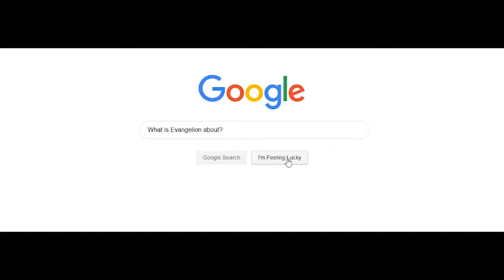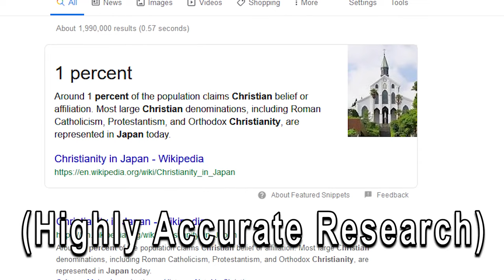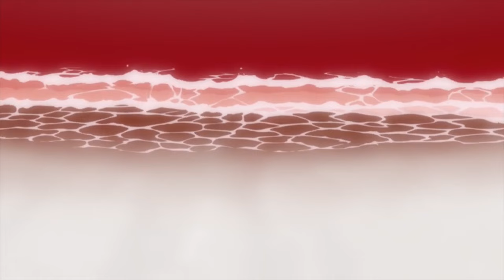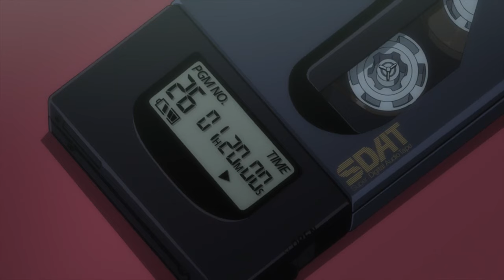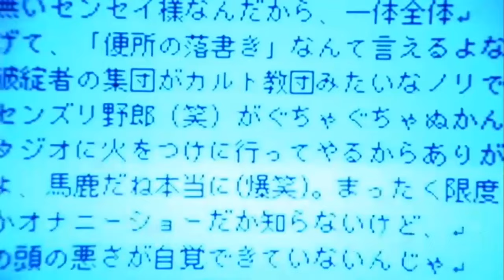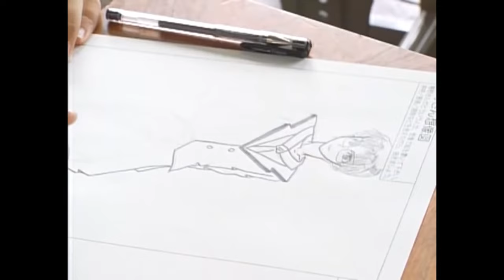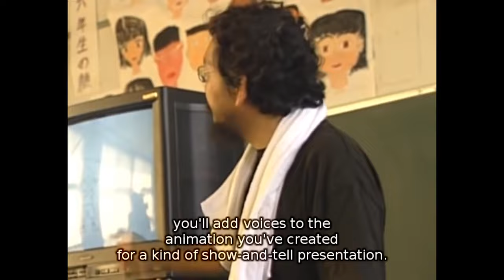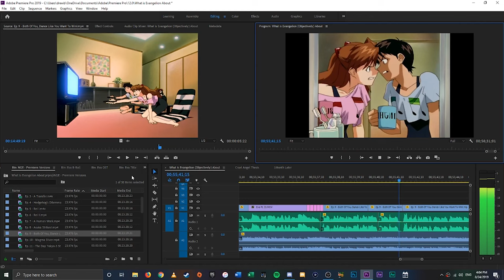What Is Evangelion (Objectively) About?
Trapped in the void between the 1’s and 0’s of cyberspace, one man undergoes a perilous journey in search for answers. Will he try and fail just like so many truth seekers before him have, or will he finally be the one to discover what Neon Genesis Evangelion is objectively about?

0:00 Intro
2:02 Part 1 – What is Eva?
12:22 Part 2 – What is Mecha?
21:39 Part 3 – What is Symbolism?
35:23 Part 4 – What is Canon?
47:34 Part 5 – What is Authorial Intent?